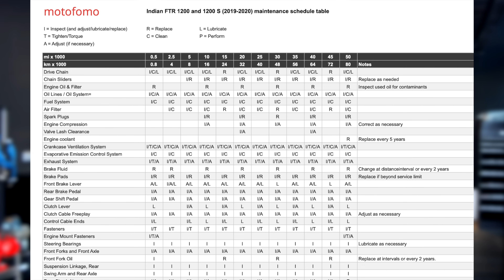How not to burn CLUTCH PLATES of Bike | SR Motoworld